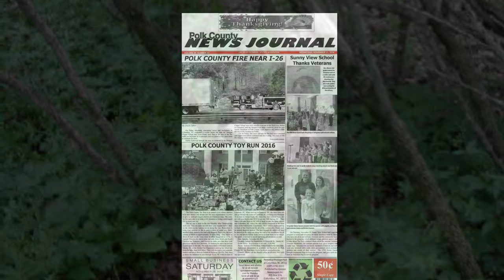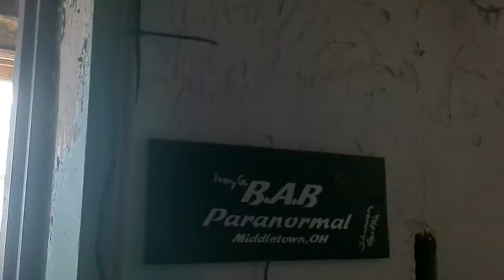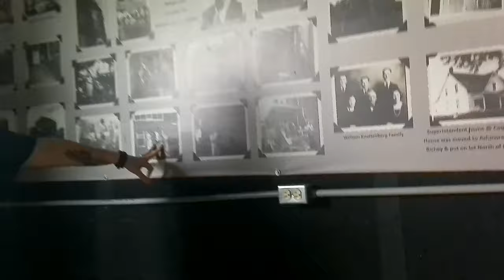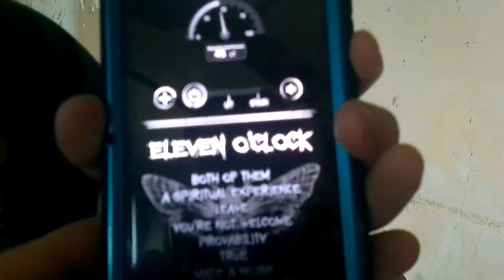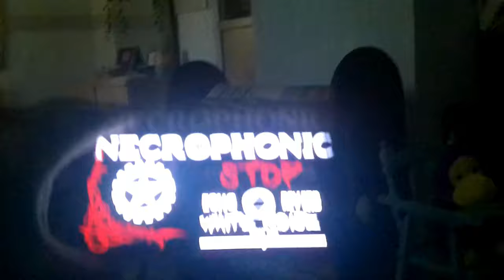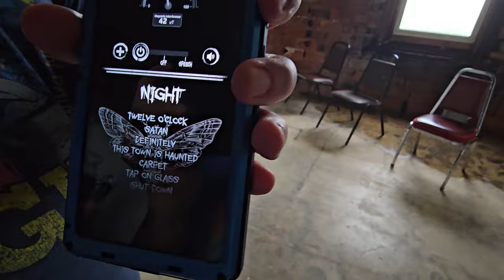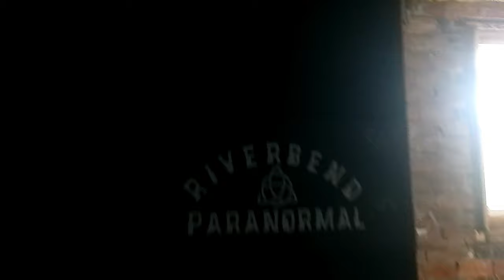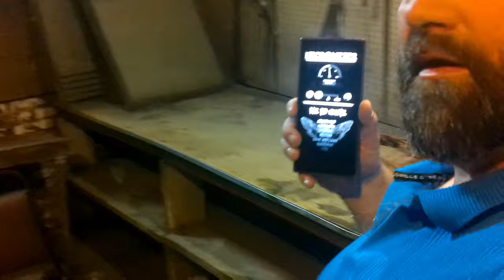Ashmore Estates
We had the opportunity to do a walkthrough and Investigate the Ashmore Estates! This place is so cool, and we plan to return in the future for a full overnight!

Official channel for E.V.P.S. Paranormal.

Our Goal:
Investigate for the presence of paranormal phenomena,hauntings,etc...
through scientific methods,photos or other evidence that CAN be collected.